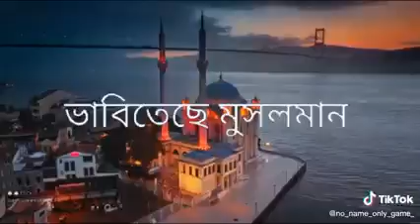Mahe Ramzan রমজান মাস নিয়ে শায়েরী ramzan mass status ramzan mein shayari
Assalamu Alaikum
Aur Halaat ko jane
Jazakallah Thankyou
Assalamu alaikum

# রমজানের_গজল ।
রমজানের_নতুন গজল ২০১১ ।
এলো মাহে রমজান_গজল
মাহে রমজানের_গজল_২০২১
মাহে রমজান_২০২১
পবিত্র মাহে রমজান_২০২১
রমজানের_গজল_2020 । # রমজানের_গজল_আরবি । # রমজানের_গজল_২০২১_কলরব । # রমজানের_নতুন_গান_২০২১ । # রমজানের_নতুন_গান ।
রমজানের সময়সূচি ।
রোজার_তারিখ_২০২১ I
রমজান_২০২১ ।Bangla